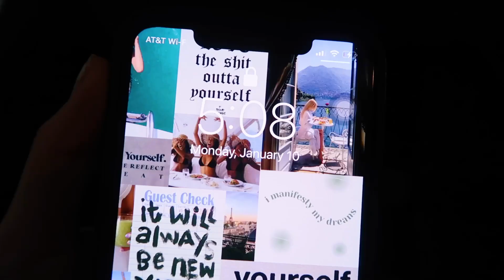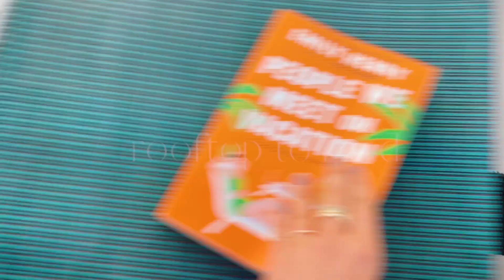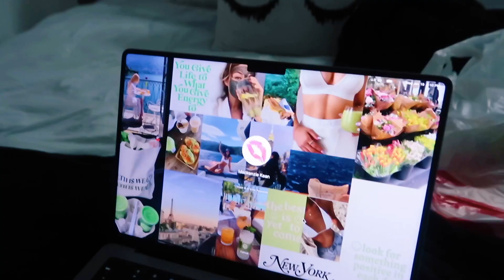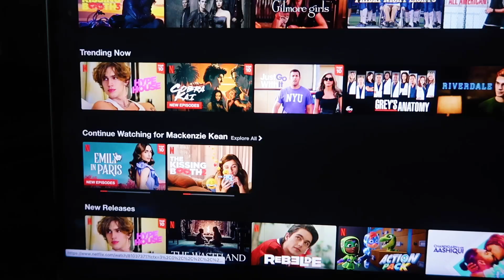COLLEGE NIGHT ROUTINE! (SELF-CARE)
hope you enjoyed!
age: 19
camera: g7x